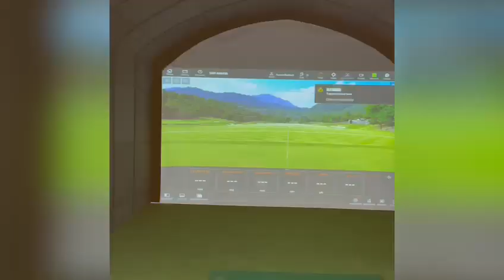St. Catherine's Dock Transformation | Golf Swing Systems Simulator Build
Check out this transformation at St Catherine's dock for one of Golf Swing System's latest installations. The end product comes complete with Trackman 4, a HD screen and a custom PC.

To begin your simulator journey chat to our sales team

To browse the rest of the Golf Swing Systems Range head